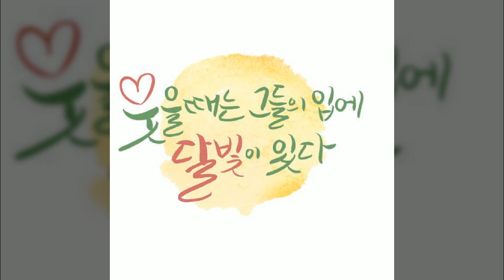이상화, 캘리그라피, Calligraphy, 감성문구, 좋은 시, 공유마당